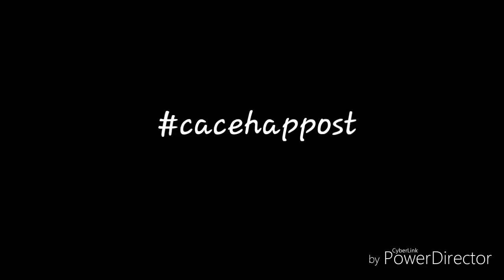Musik Etnik Perkusi-BEPas32 PasOne JHS in Milangkala 105 Paguyuban Pasundan